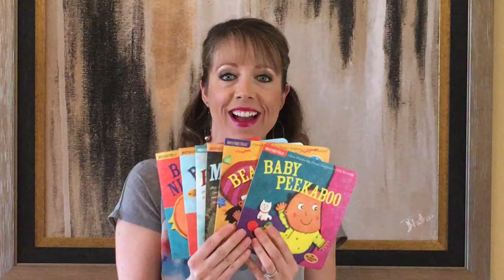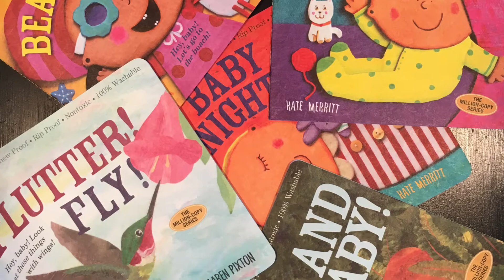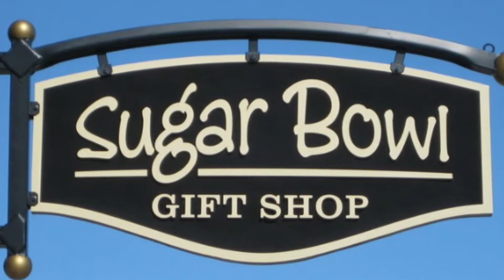Indestructible Books: How do they hold up?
They're called "Indestructible Baby Books". so we put them to the test! Books that won't tear, rip, fall apart, or be ruined by food or drink. Will they stand up to anything baby tries? We will try all of these to see how they hold up!

A big HELLOOOOO and welcome from Liz and Holly of Sugar Bowl Gift Shop! We love to demo products to show you how they work, feature new products, and help you find the perfect gift! We feature everything from kitchen to fashion to gifts for every occasion.